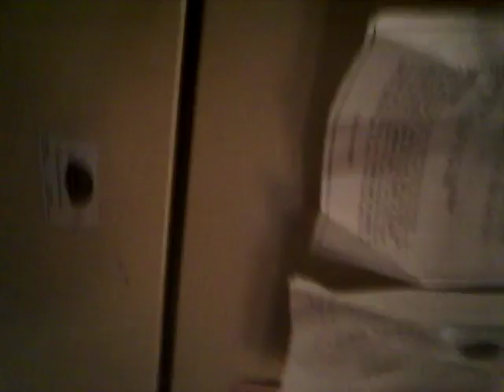March 1, 2017